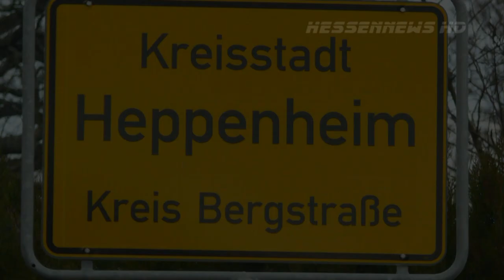Illegal errichtete Trutzburg aus Heppenheim muss abgerissen werden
Heppenheim - Nicht nur durch Sebastian Vettel ist Heppenheim immer wieder im Gespräch, nein auch Volker Sieradzki sorgt für Aufregung in der rund 26.000 Einwohner starken Stadt an der Bergstrasse. Der Hobby-Handwerker baut seit über neun Jahren an einer Burg, die einmal Kindern zur Freizeitgestaltung zur Verfügung stehen soll.

2005 meldete sich die Stadt das Projekt sei illegal und müsse eingestellt und entfernt werden. Dann war Funkstille und der Burgenbauer schleppt weiterhin Material und zieht sein Projekt durch. Jetzt nachdem Volker Sieradzki finanzielle Probleme hat und das Grundstück zwangsversteigert werden soll, stellt die Behörde nach neun Jahren plötzlich fest, dass es sich hier nicht um ein leeres Grundstück handelt, sondern dort eine kompakte Burg ihren Standort hat. Jetzt ist Schluss mit bauen sagt die Behörde, denn das Gebäude ist einsturzgefährdet und muss abgerissen werden. Wer für diese Kosten im Endeffekt aufkommen wird ist derzeit noch fraglich.